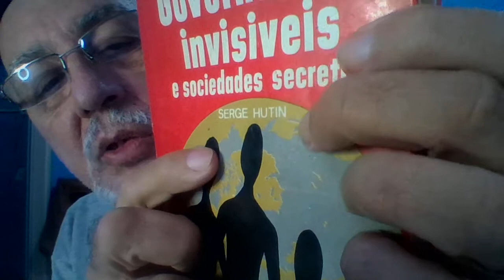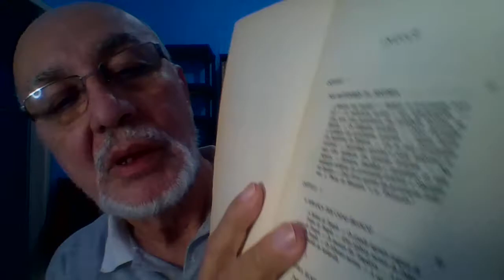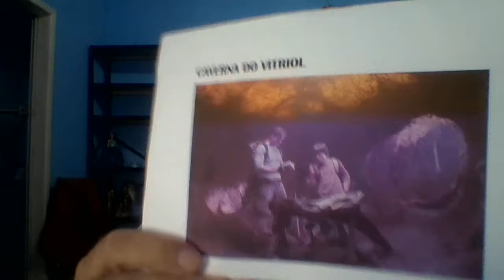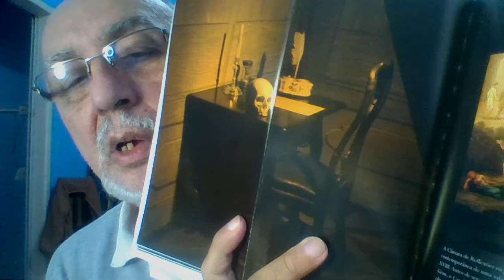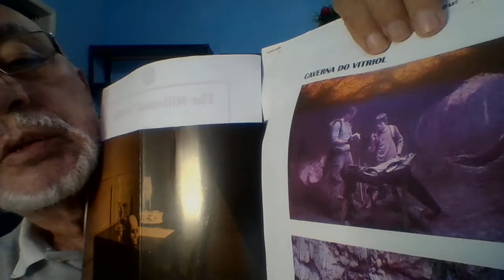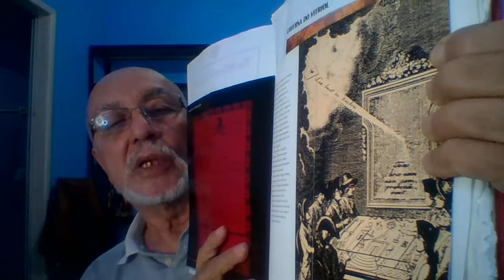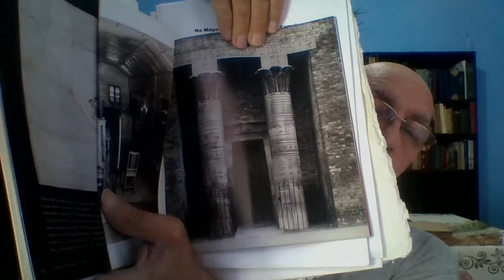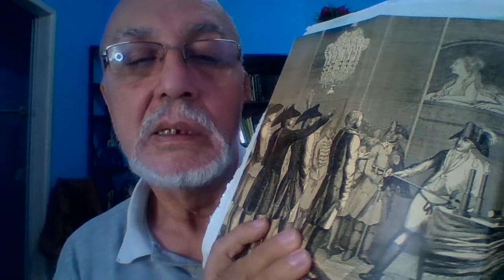Maçonaria sem segredos - o golpe de estado maçonico 1 10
HÁ UMA IMENSA CURIOSIDADE SOBRE O "SEGREDO MAÇÔNICO". TOMAMOS A LIBERDADE, COMO MAÇON GRAU 33º, DE DESVELAR ESTE "SEGREDO", O QUAL É MUITO SIMPLES E FÁCIL  DE APREENDER.           EM DEZ CAPÍTULOS FAREMOS ISTO.
ESTE É O PRIMEIRO; COMEÇAMOS PELA COMPARAÇÃO DA INICIAÇÃO DOS CANDIDATOS DA MAÇONARIA DITA "OPERATIVA" COM OS  DA "MAÇONARIA" AUTODENOMINADA "MODERNA". ALÉM DE MOSTRAR ESTE MOMENTO INICIAL DO CANDIDATO DE AMBAS AS DUAS MAÇONARIAS : A 1ª  FORMAVA ARTESÃOS OU  ARTÍFICES; A 2ª PRETENDE FORMAR CIDADÃOS UNIVERSALISTAS, NÃO APEGADOS AO SEU NACIONALISMO, COM AS VISTAS VOLTADAS PARA O MUNDO.
PASMA, EM PRIMEIRO LUGAR, A DIFERENÇA  DA "INICIAÇÃO" DOS CANDIDATOS DE AMBAS - DESDE O PRIMEIRO MOMENTO (CANDIDATO) PASSANDO PELOS OBJETOS QUE ESCONDIAM A "TRADIÇÃO SECRETA", NO "VITRIOL", ATÉ A DIFERENÇA DO LOCAL DE REUNIÃO, OU TEMPLO.         É O ASSUNTO DESTE VÍDEO.QUE - COMO DISSEMOS - É O PRIMEIRO DE DEZ.